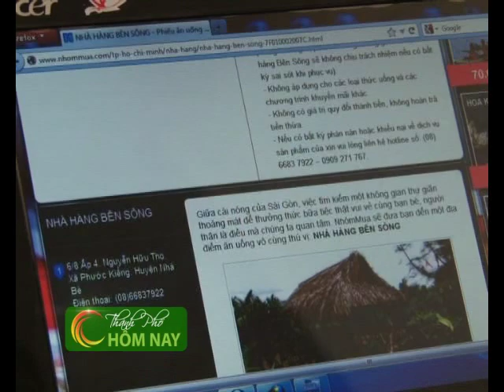Món Ngon - Thành Phố Hôm Nay [HTV9 - 16.10.2012]